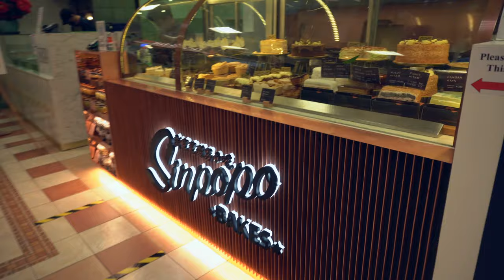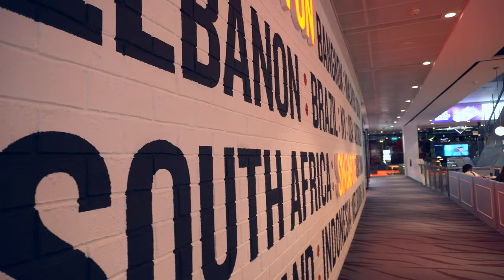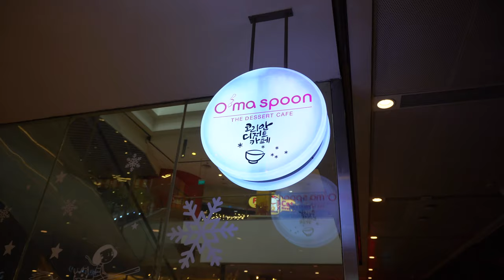THIS is how to spend 1 day in Orchard Rd: Eat, Shop, Skateboard, Art, Sightsee | 4K Singapore Travel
Singapore Travel Guide: How best to Spend 1 day in Orchard Road in Singapore. Even during the Covid-19 pandemic, I still have an awesome time in the city centre of Singapore as I wander around and discover interesting spots like Somerset Skate Park, art jam at Cafe de Paris, and enjoy local sights and the food!

Singapore is small but really cool. In Orchard road itself there's so much one can do in any given day, shopping, take in the sights, enjoy all sorts of local food, skateboard at Somerset Skate Park, even do some painting at an art jam session!

I am local but have not lived in Singapore for so long I feel like a tourist, and being back in Singapore and exploring places like Orchard Road still continue to impress me and I always have a good time.

I hope what I share is useful for you if you visit in future!